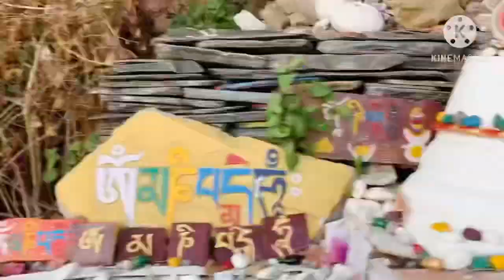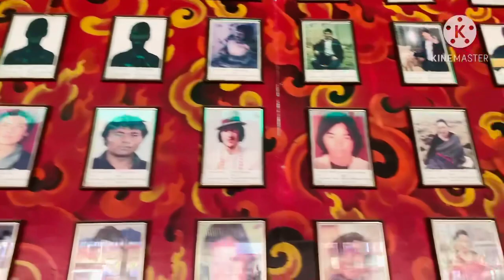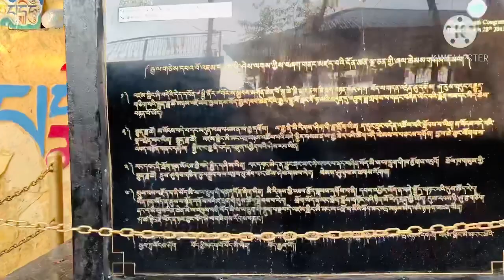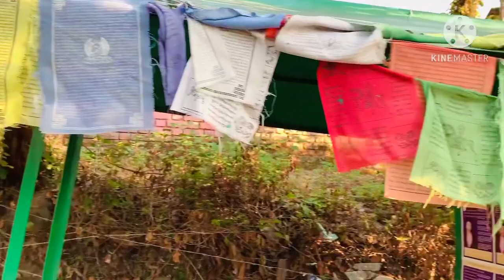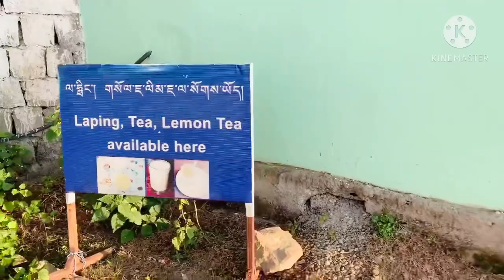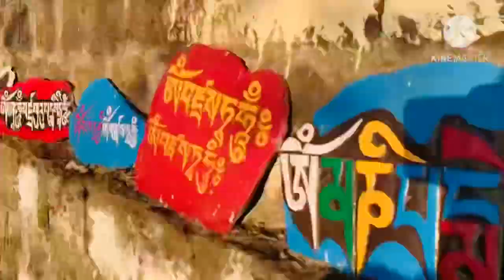Kora vlog, McLeod Dhasa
“If u can’t help others,  Atleast don’t harm them” - HH Dalai Lama 🙏 Om Mani Padme Hum